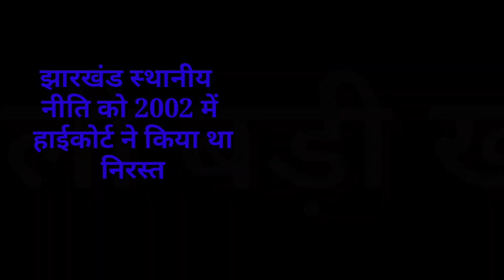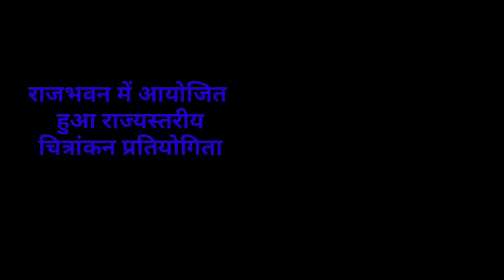संध्या 15 सितंबर 2022 झारखंड की ताजा खबर । स्थानीय नीति पर विरोध, पारा शिक्षक, बेरोजगारी मुद्दे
झारखंड_न्यूज़ # झारखंड_संध्या_समाचार